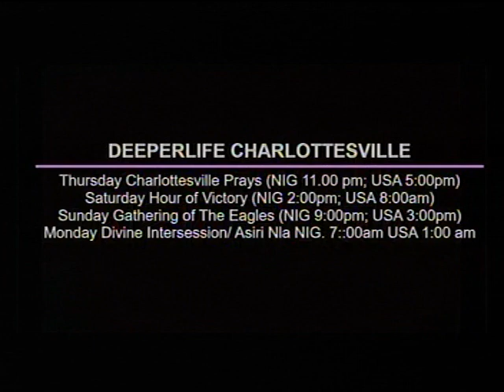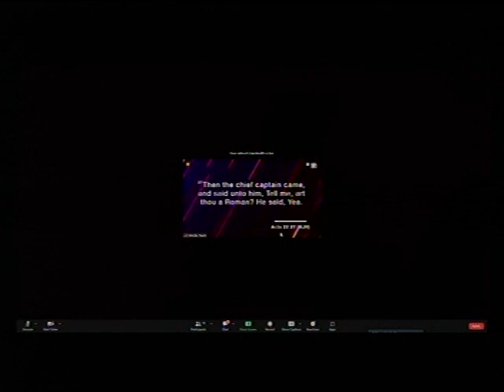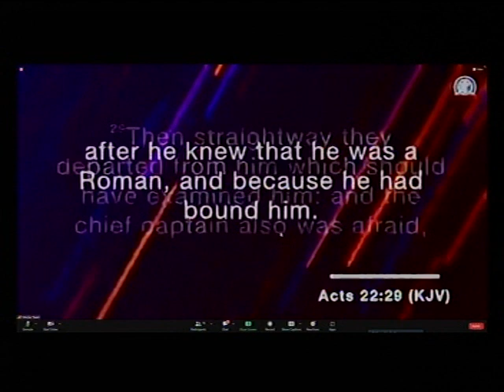DEEPER LIFE BIBLE CHURCH CHARLOTTESVILLE LIFE STREAM